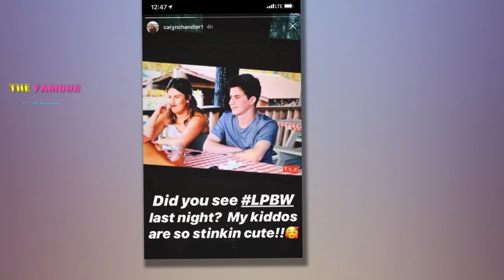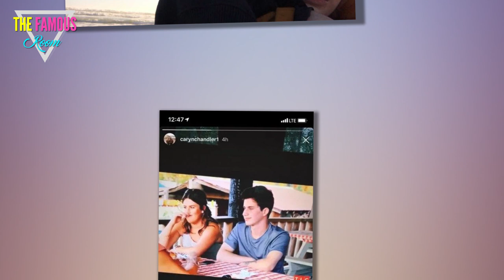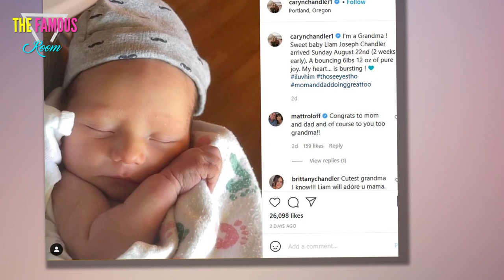Little People Caryn Chandler’s son Connor pleads GUILTY but escapes jail time after son’s birth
LITTLE People star Caryn Chandler’s son Connor pleaded guilty in his har*/@#$%&*ment case, but he escaped jail time just days after the birth of his son. Connor, 22, was arrested on January 11, 2020 and was charged with two counts of har*/@#$%&*ment against his mom Caryn, who is Little People, Big World star Matt Roloff’s girlfriend. In May, he received two additional charges of “attempted use of physical force or the threatened use of a */@#$%&*ly weapon” and “did unlawfully and intentionally damage property, the property of Caryn Chandler,” as he pleaded not guilty to all at the time the charges were filed. The Sun can exclusively reveal Connor pleaded guilty to misdemeanor criminal mischief on the day of his scheduled trial. The other three charges were dropped. The court papers read: “On or about 1/11/2020, did unlawfully and intentionally damage property, the property of Caryn Chandler, the said defendant having no right to do so nor reasonable grounds to believe that the said defendant had such right.” Connor received 18 months of bench probation, which "